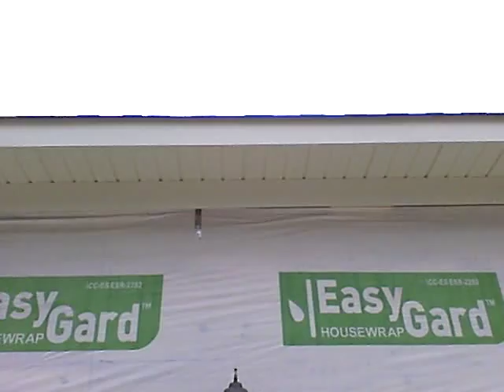Soffit and coil stock fascia/frieze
Video showing finished soffit and coil stock wrap